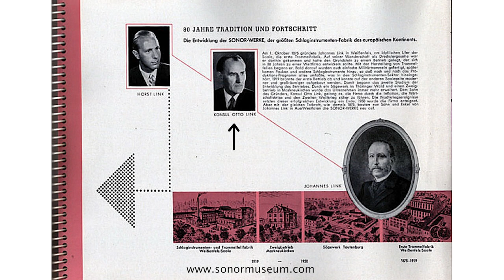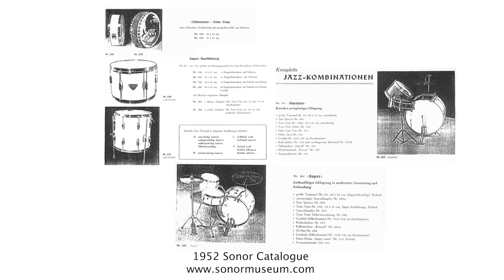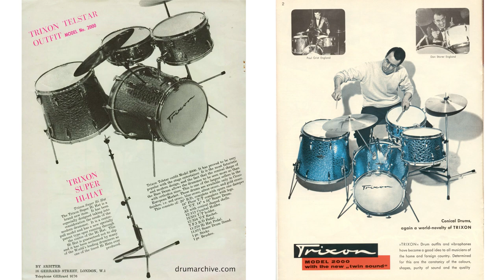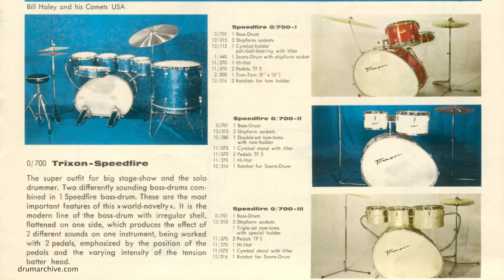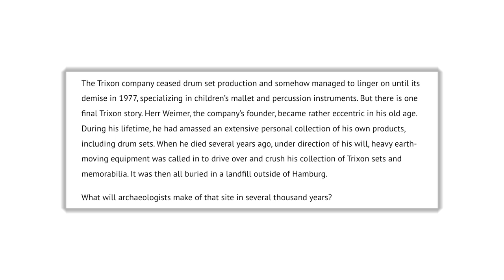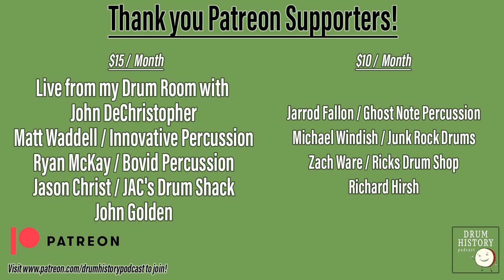A Brief History of Trixon and Sonor Drums with Fritz Steger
This is a clip from EP78 where Fritz Steger joins me to talk about drum myths of European and American drum brands. He spoke about this short segment on Trixon Drums which I think is good information on the brand, plus lots of info on Sonor drums, as well. I have been trying to get a Trixon episode together for years so I hope to fill in the rest of the story in the future.

Again, this is just a brief little blurb about Trixon. Tons more info is out there and will be featured at some point!

A huge thanks to @prodnoego for helping me with this short clip!